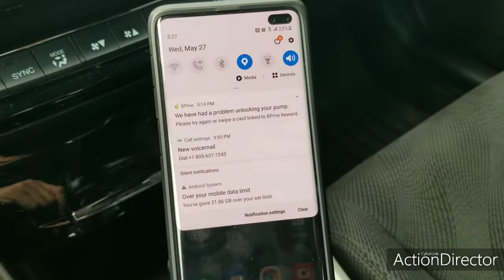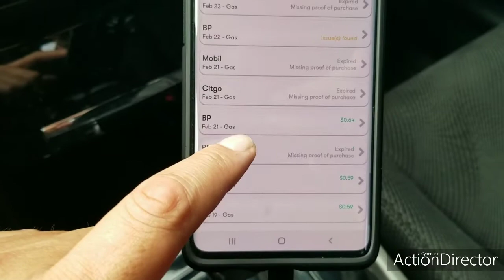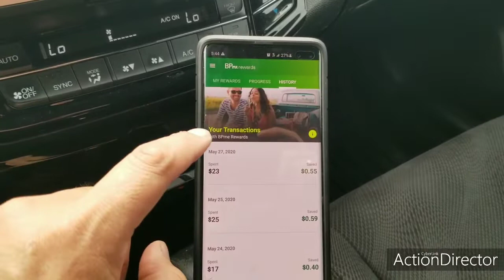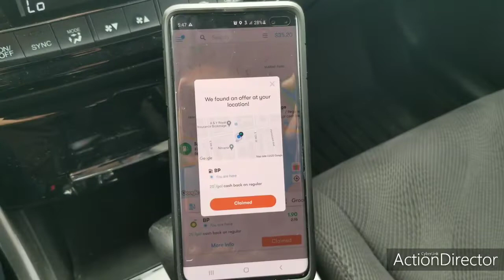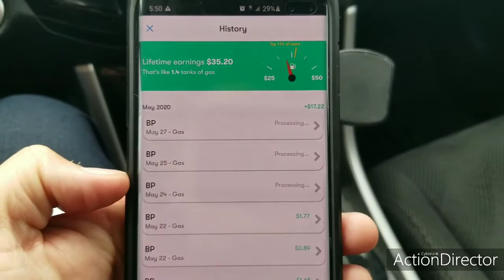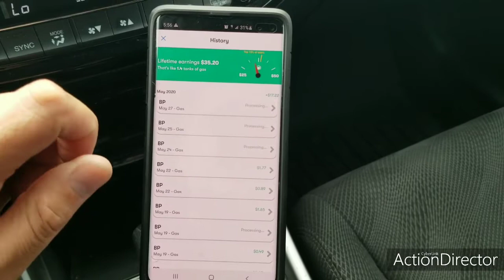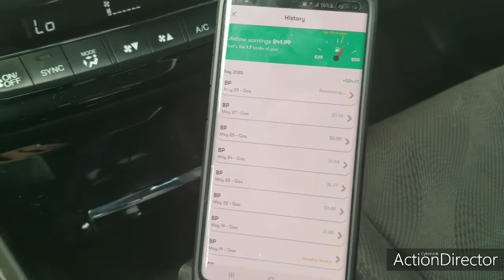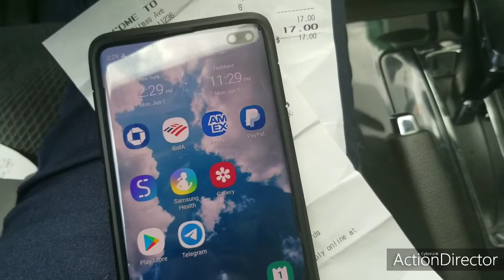UzBER - Benzinda qanday saqlash. BP hamda GetUpside